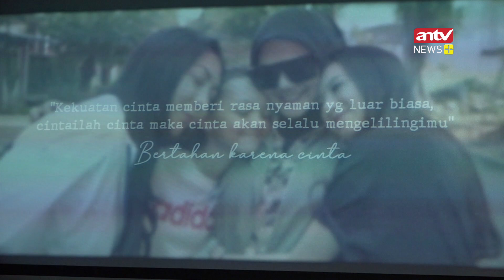Gaya Vicky Prasetyo tebar pesona pada Sarita Abdul Mukti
Sudah menjadi rahasia umum, saat ini Sarita Abdul Mukti menyandang status single. Mantan suami Sarita, Faisal Haris, kini, menyandang status sebagai suami artis Jennifer Dunn.

Permasalahan rumah tangga Sarita dan Faisal menjadi konsumsi publik. Kini, keduanya telah bercerai dan menjalani hidup masing-masing.

Status Sarita Abdul Mukti yang single, membuat banyak pria yang mendekati. Salah satunya Don Juan Vicky Prasetyo. Takut kena pelet Vicky, Sarita pakai sarung tangan.

Ingin tahu, rayuan gombal Vicky Prasetyo?.

Cekidot video berikut ini!!!...